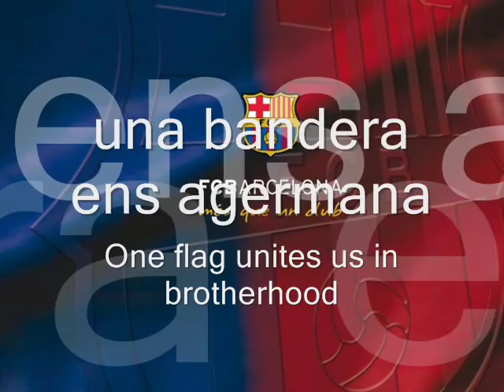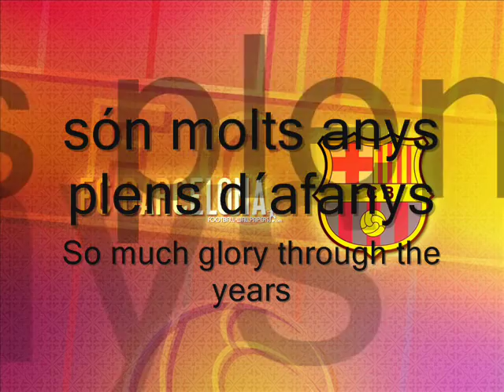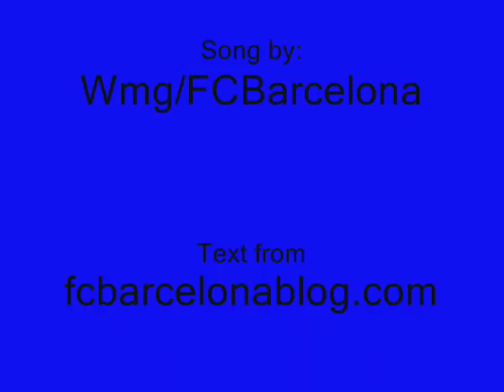FCBarcelona Song with Lyrics - Anthem (English/Catalan)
FCBarcelona song With lyrics, video.

Copyrights for the music: The Orchard Music / Fcbarcelona.com

made by Cappi / Casper Kristiansen